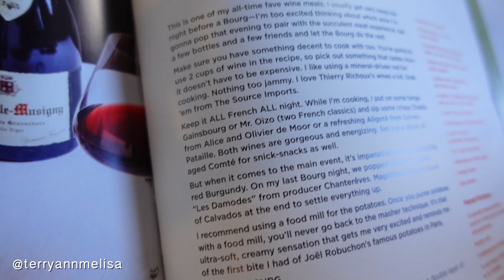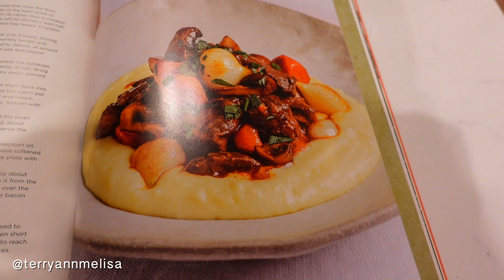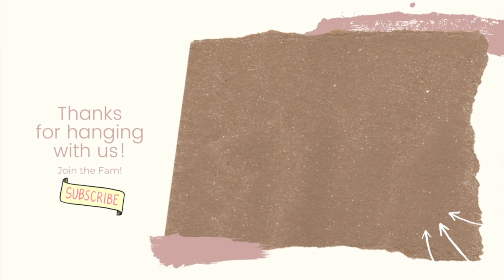STARTING A COOKING SHOW | RUDGE FAM VLOG | CT YOUTUBER | bwwm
In this weeks vlog, mike starts his cooking show and chefs it up in the kitchen. We continue waiting for baby girls arrival.